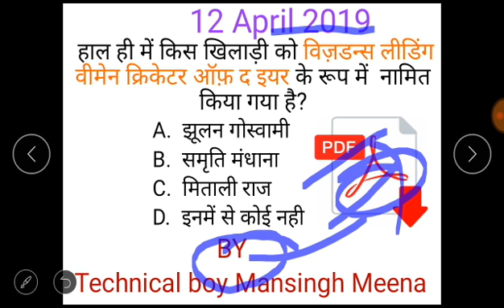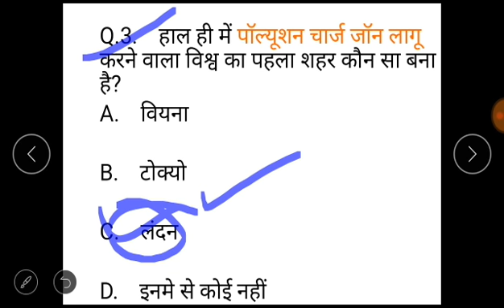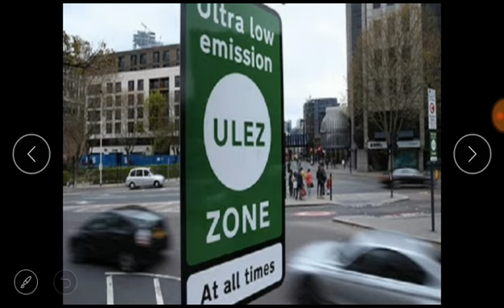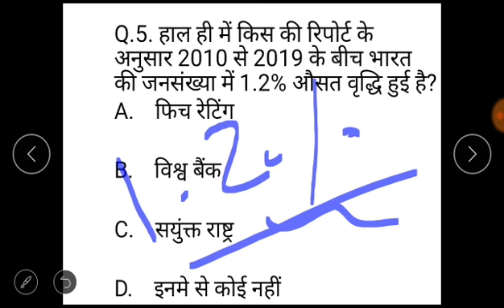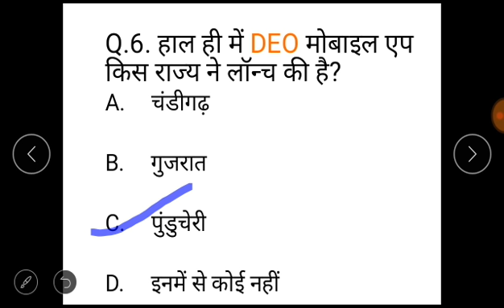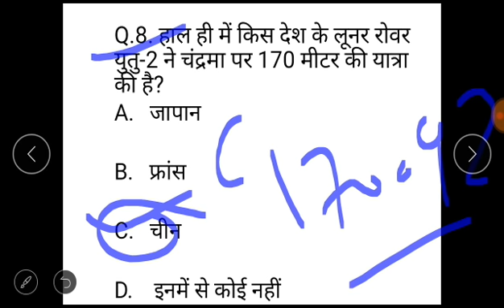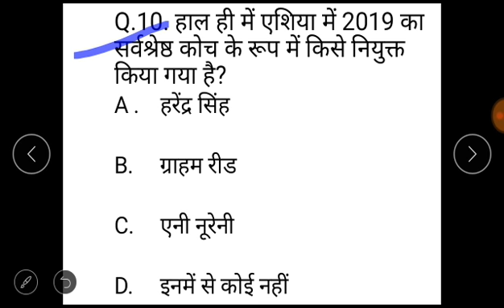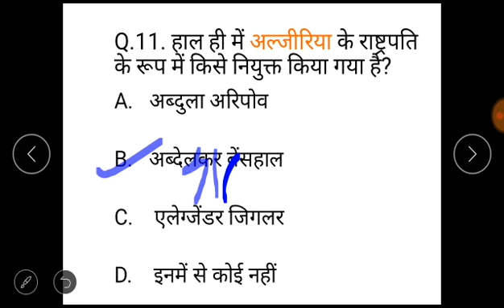12 April 2019 current affairs.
12 April 2019 current affairs.